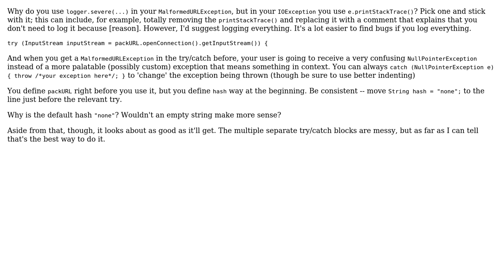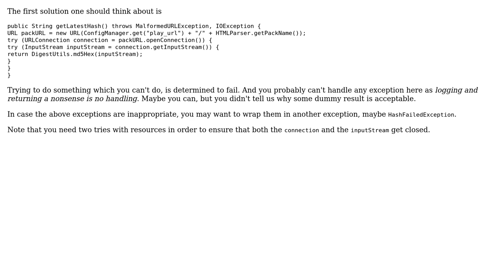Code Review: Getting the latest hash from a file (2 Solutions!!)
Code Review: Getting the latest hash from a file